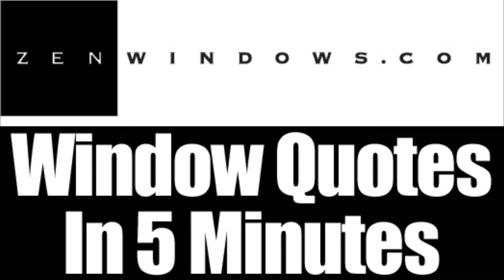Replacement Windows Waukesha WI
Customer-Driven Design

We offer the following types of replacement windows:

Awning windows
Bay windows
Bow windows
Casement windows
Double hung windows
Garden windows
Hopper windows
Picture windows
Round top windows
Slider windows